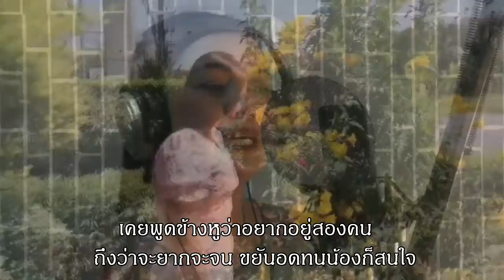สาวร้านกาแฟรำพัน [ official MV ] น้องจิราวรรณ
คำร้อง ทำนอง อ.ประเคียง สินจรูญศักดิ์
เรียบเรียงดนตรี อ.ปิยะภัทร อักษรชู
บันทึกเสียง เคพี เรคคอร์ด ห้วยยอด ตรัง